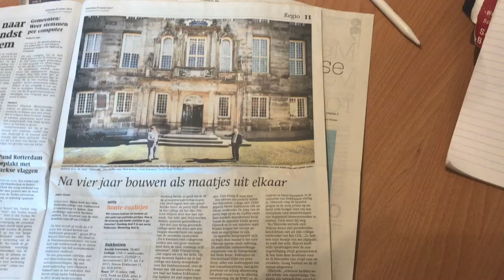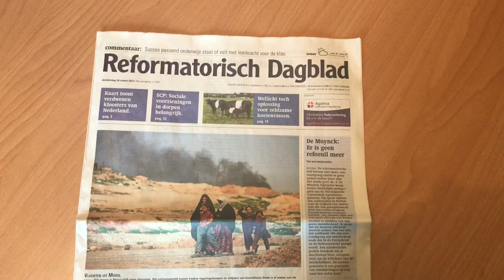Een nieuw foefje van fotograaf Sjaak Verboom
Fotograaf Sjaak Verboom, die al duizenden foto’s voor het RD maakte, gaat op zijn vakgebied graag met zijn tijd mee.

Voor het maken van de grote afbeeldingen voor de serie Bonte Coalities –over stadsbesturen– maakt hij gebruik van een nieuw foefje. Daarbij is een ouderwetse trap niet meer nodig.

video RD, Johannes Visscher